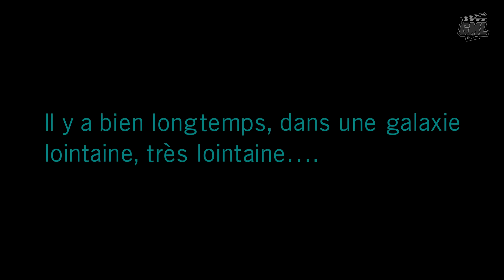STAR WARS BATTLEFRONT 2 - FILM JEU COMPLET EN FRANCAIS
Découvrez le montage film complet en français du jeu Star Wars Battlefront 2. Résumé entier de l'histoire jusqu'à la fin dans un format original, mêlant cinématiques et gameplay "travaillé" en VF 1080p.

Editeur : E.A.
Développeur : DICE
Sortie France : 17 Novembre 2017
Genre : FPS
Thèmes : Action, Science fiction, Animation

►Support : PC
►Gameplay : Mhyre
►Montage Film : Game Movie Land~Mhyre